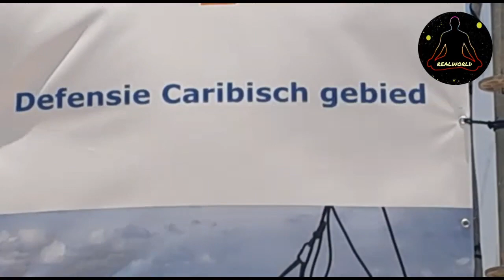Open Dag Mariniers Kazerne Savaneta Aruba | Walking Tour | 2023 | Dia Di Obrero | Realworld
Open Dag Mariniers Kazerne Savaneta Aruba | 2023 | Dia Di Obrero | Realworld

Video : Video Shot In Open Dag Mariniers
              Kazerne Savaneta, Aruba.